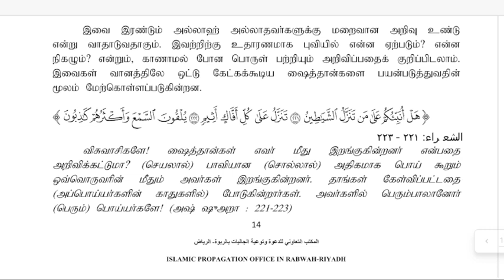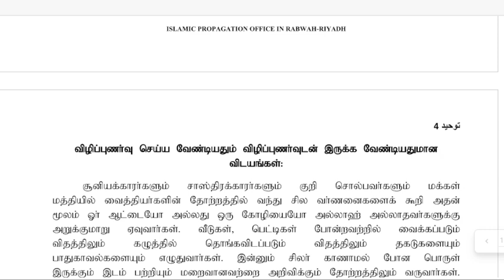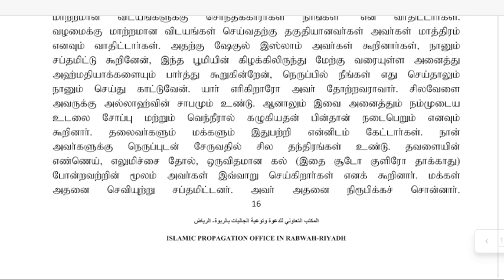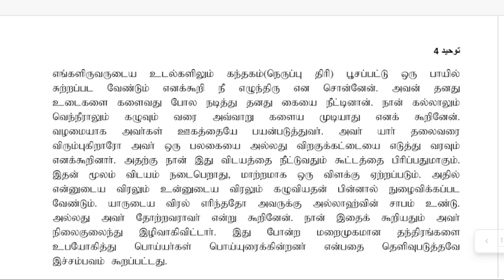தரம்- 4, பாடம்- அகீதா, அமர்வு- 5